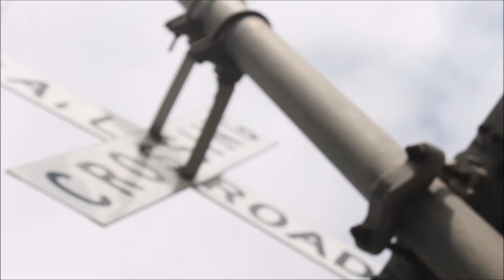Singing Good 4 u in public?!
summer vlog pt.1

photoshoot on traintracks and some karaoke and singing good 4 u :0